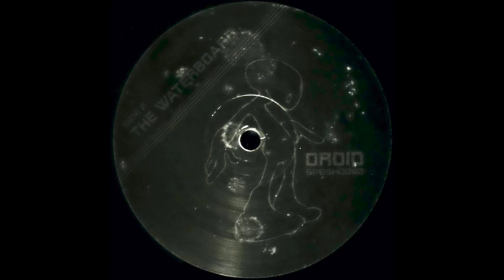Idjut Boys — The Waterboard [2010]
⚠️ ALERT ⚠️ The forbidden Idjut Boys single-sider on Droid turned out to be a smash hit—the residual ectoplasm on the label of this particular copy may indicate that it has been well-loved. 😳

Label: droid – DROID SPESH00110
Format: Vinyl, 12", Single Sided, 45 RPM
Country: UK
Released: Jul 2010
Genre: Electronic
Style: Tech House